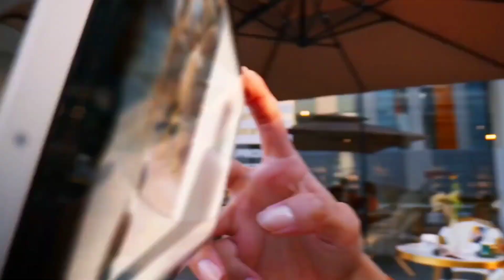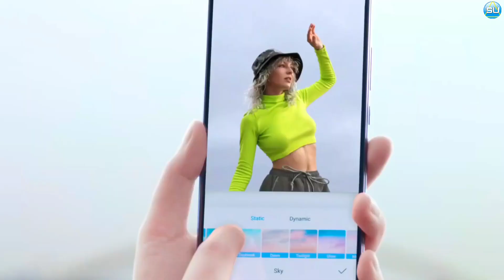Nokia King Max 2022 Official Update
Nokia King Max 2022 Review in Hindi

Nokia King Max 2022 is coming soon with Quad 108MP cameras, 18GB RAM, and a Huge 8000mAh Battery. Check out more details on the Nokia King Max 5G Specifications below!

Viewers! After the Nokia King, the Finnish brand is reportedly to launch the next smartphone of its Nokia King Series called Nokia King Max 2022, with an excellent battery box and fantastic optics system. Notably, the new handset should have a stylish design and similarities with the previous version.

/UC73PaTKIt16HNyBJRa7ywyg

the copyright act 1976 allowance is mad for "fear use" for purpose such as criticism, comment, news reporting, scholarship, and research. fair use is a use permitted by copyright section by infringing.non-profit, educational or personal use tips the balance in favour of fair use.